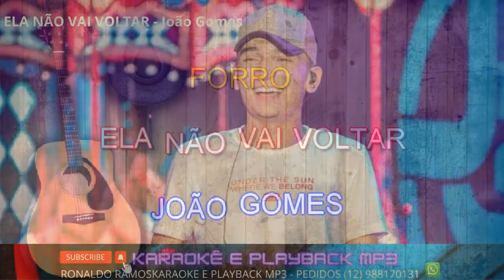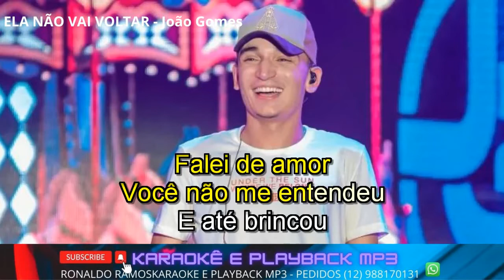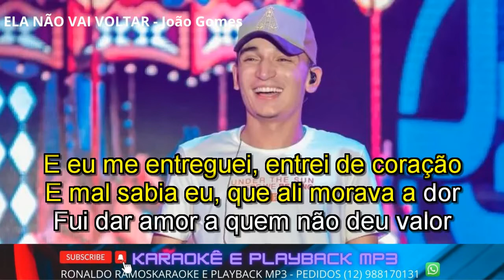KARAOKÊ ELA NÃO VAI VOLTAR - JOÃO GOMES-